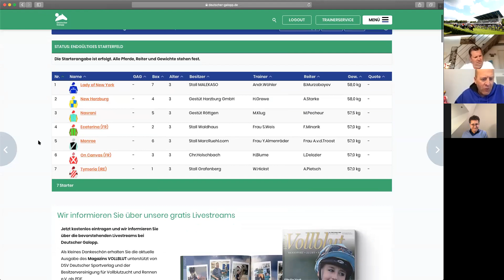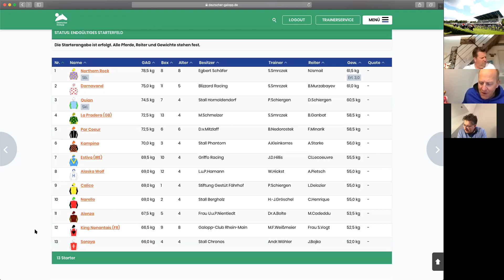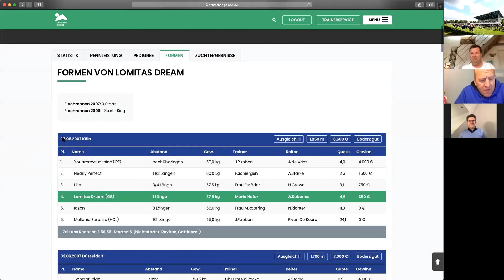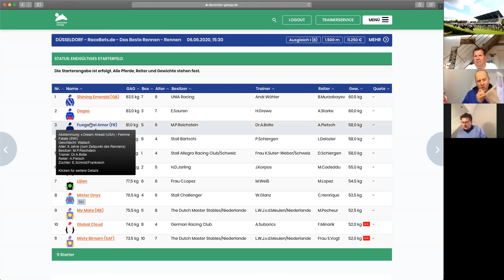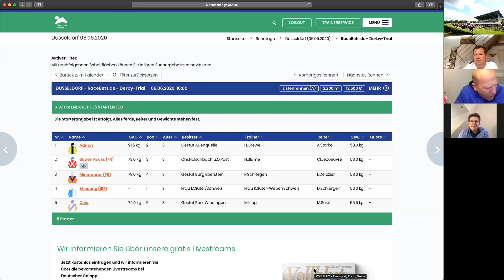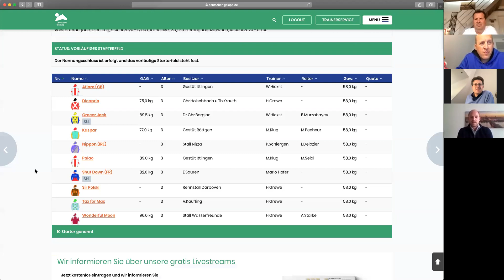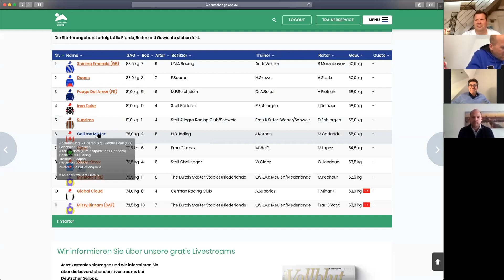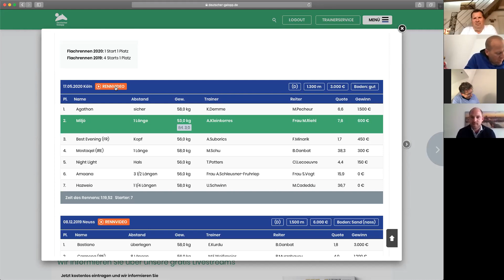"Wetten, dass …?!?" Videocall: 16. Renntag Düsseldorf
WOW! WAS FÜR EINE TOLLE ÜBERRASCHUNG IM VIDEOTALK!
In Düsseldorf beginnt am Samstag um 13:00 Uhr das vorletzte Wochenende der seit Anfang Mai 2020 laufenden Wetten, dass…?!?-Initiative.

Und im den sozialen Medien wird bereits die Aufmerksamkeit auf „high noon“ – morgen um 12:00 Uhr – gelenkt: „Wetten, dass…?!? 2.0“ heißt es dort wie immer ohne weitere Erläuterung.

Also heißt es morgen rechtzeitig vom samstäglichen Wochenmarkt zurück zu sein! Es gibt heute drei „Das gab es noch nicht!“-Momente im VideoTalk:

- Ein Gast bringt ein ganz tolles Geschenk mit und damit die Augen von Lars-Wilhelm, Guido und Christian zum Glänzen.

- Ein Gast verkündet live ein Präsent für unseren „inversen Adventskalender“, unseren Gabentisch.

- Ein Gast macht bei einer „Mein vor Dein“-Wette zugunsten der Jockey-Unterstützungskasse mit.

Und das Tollste: Es handelt sich um ein und dieselbe Person! MAZ ab!

Wetten, dass…?!?

Auf geht’s, Deutscher Galopp!